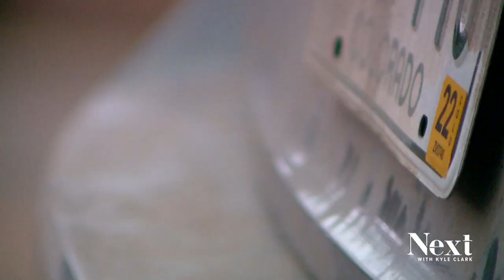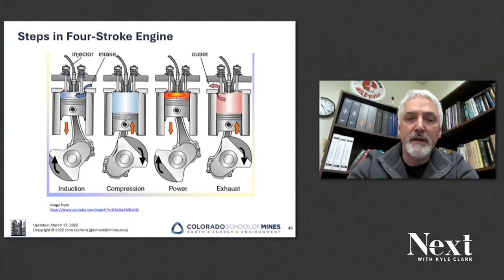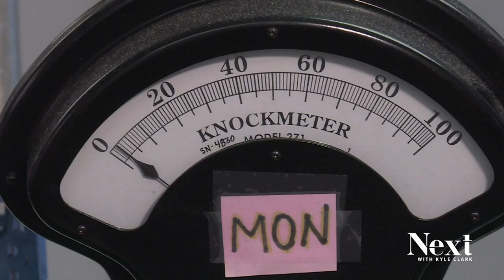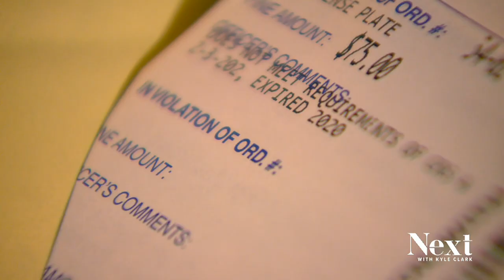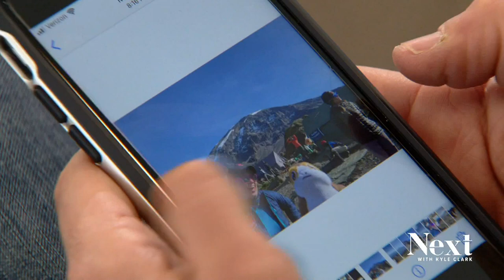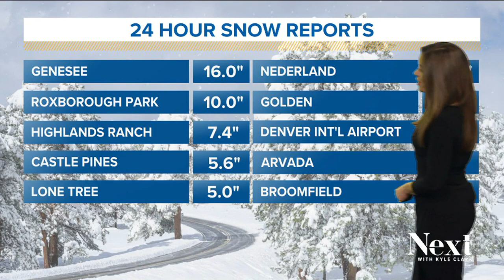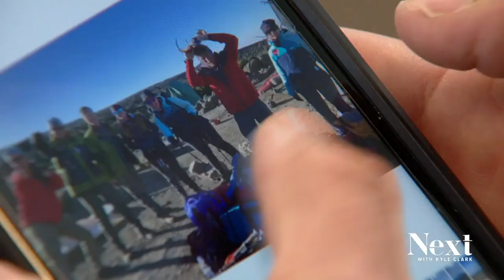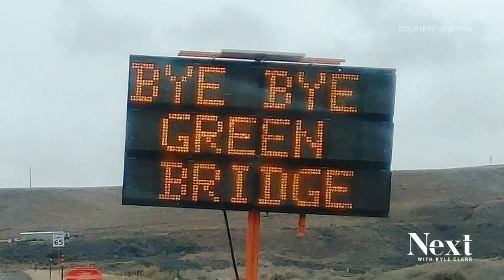Colorado gas grades; Next with Kyle Clark full show (3/17/22)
The science behind the gas for your car and whether or not the type you pump could save you money.